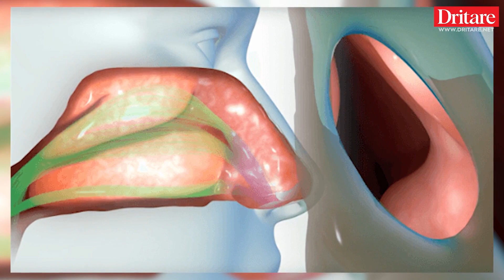Mos neglizhoni simptomat në laring e veshë, mund të paralajmërojnë tumor! Flet mjeku ORL!